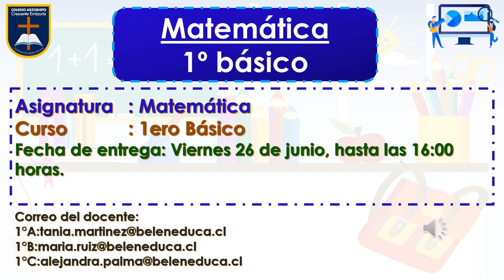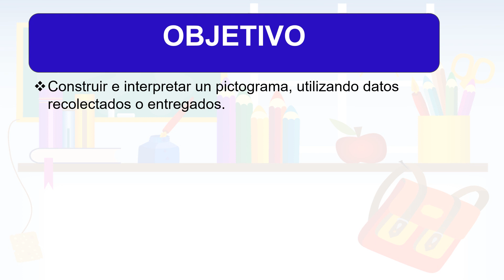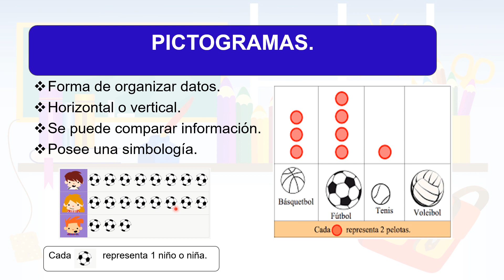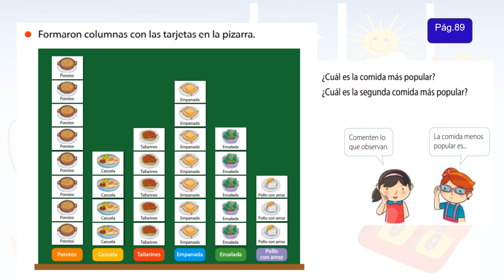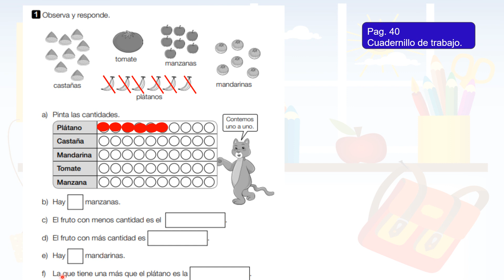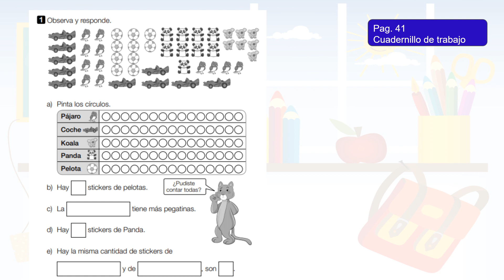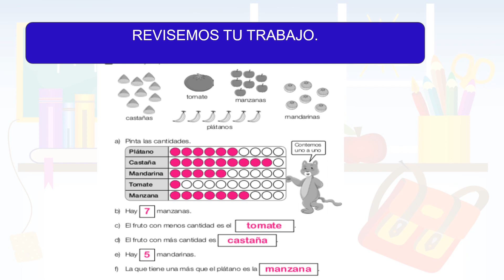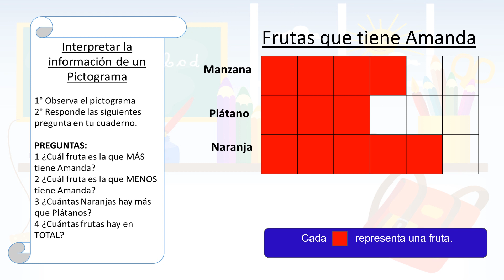MATEMÁTICA PRIMEROS BÁSICOS Clase 11